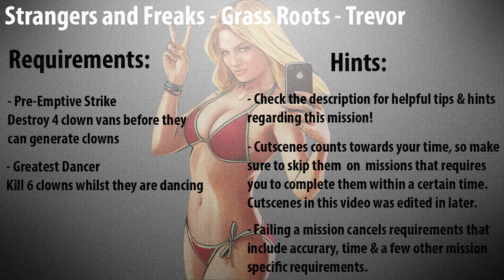GTA 5: Strangers and Freaks - Grass Roots - Trevor - Gold Medal Walkthrough [Solid Gold, Baby!]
Grand Theft Auto V Gold Medal Walkthrough!

This video shows how to complete all requirements needed to achieve gold in this mission, with one single playthrough. However, the requirements stack, so you don't need to complete all of them with one single playthrough.

Mission: Strangers and Freaks - Grass Roots - Trevor

Triggered by: Trevor(Given by Barry)

Gold Medal Requirements:
● Pre-Emptive Strike - Destroy 4 clown vans before they can generate clowns
● Greatest Dancer - Kill 6 clowns whilst they are dancing

Tips & Hints:
● Failing the mission doesn't cancel any requirements, so I highly recommend that you kill yourself after blowing up the 3rd and 4th(or 2nd and 3rd) vans, like I did in the video. This will spawn 2 more vans that you easily can destroy. Rush to the next spawn location, past all the clowns to take out the remaining two clown vans.

● I haven't confirmed this myself yet, but try to not kill the driver when trying to blow up the van. It seemed like that made the van generate clowns faster. Maybe try turning off the aim assist to prevent you from locking on to the driver.

● Take your time and wait for the clowns to start dancing. It's better to be safe than sorry. When I finally managed to destroy 4 clown vans, I found out that I failed on the this requirement. I'm sorry if I dragged out the video too much by waiting for them to start dancing, but I lost count of how many I'd killed.

Related Achievements / Trophies:
●Solid Gold, Baby! - Earn any 70 Gold Medals on Missions, Strangers and Freaks.[50G/Gold]

There's 69 story missions and 45 Strangers and Freaks missions, making them a total of 114 missions. Only 70 are required for this achievement/trophy.

●Career Criminal - Attain 100% Game Completion.[100G/Gold]

Getting gold on all of the mission isn't required for this achievement/trophy, but completing them are.